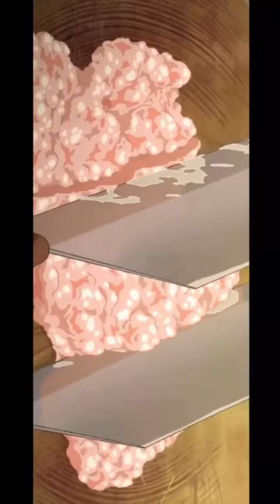Anime food/cooking ASMR relaxing